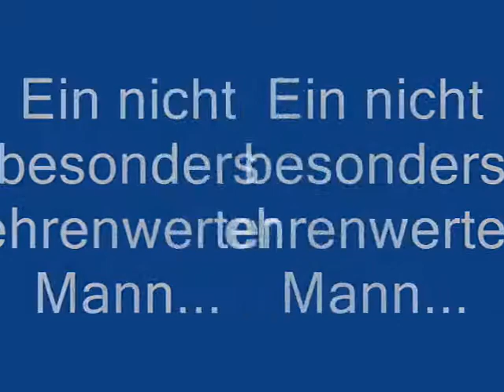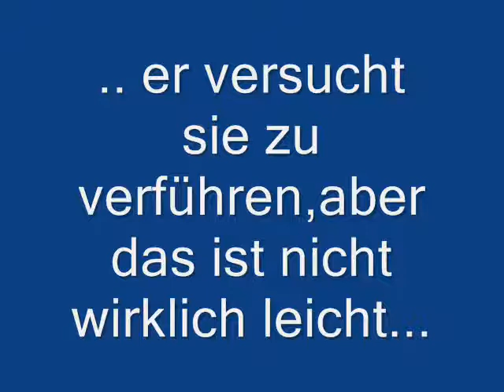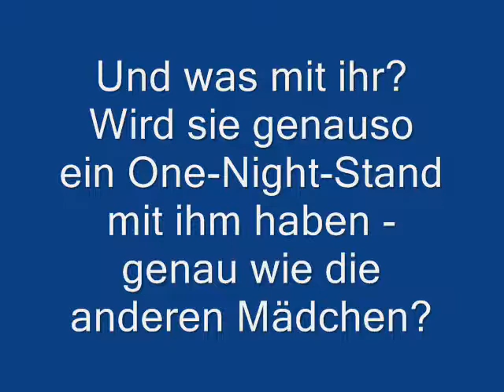Trailer: Whiskey, love and drugs